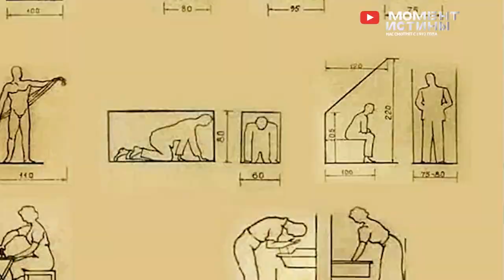⚡️ Ядерный удар по Японии. Мир готовится к новой мировой войне? Япония наращивает военную мощь